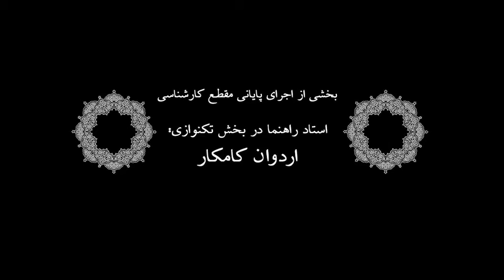Amirhossein Raoufee " Remembrance "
Video Title :
" Remembrance "
(Solo Part of BA Graduation Live Concert  )
"" Dedicated to Master Ardavân Kamkâr ""
Song Title :
1-" Remembrance " (06:28)
Composed and Performed By :
Amirhossein Raoufee
(Based on an old Tasnif By Master Hossein Barazandeh)
Supervisor Master In Solo Part :
Ardavan Kamkar
Edit and Visual Effects By :
Yasin
Location :
Music Faculty - Art University of Tehran - Iran
Recording Date : December,24 ,2013 (Live Recording)
Publishing Date :April,26 ,2015